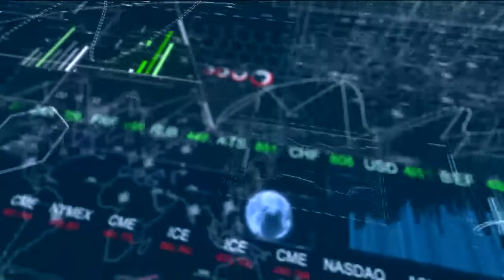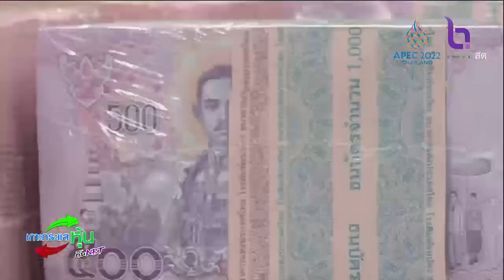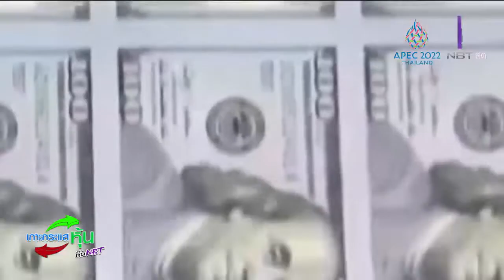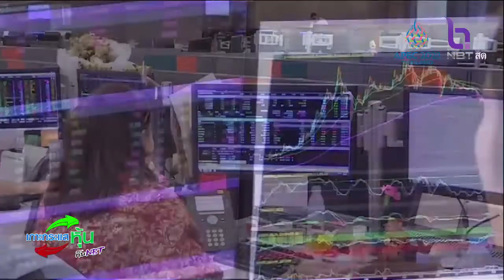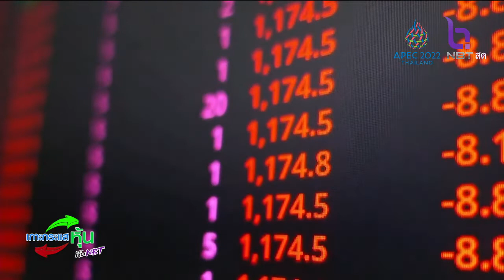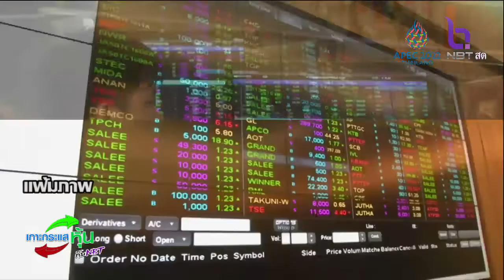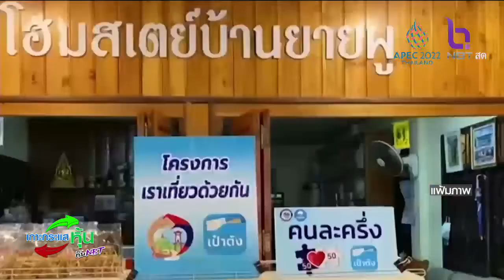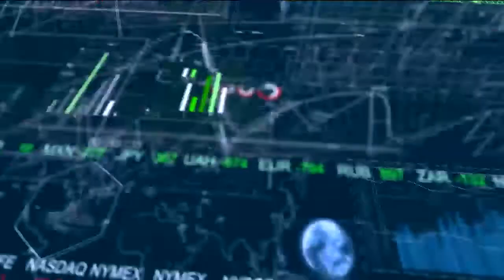เกาะกระแสหุ้นกับ NBT 21 มกราคม 2565